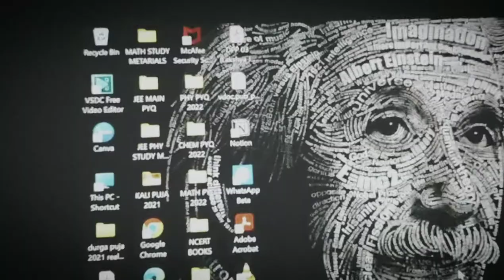Laptop B-Roll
B-roll